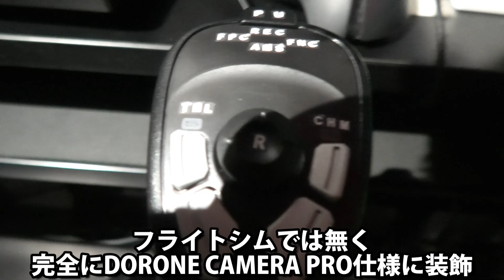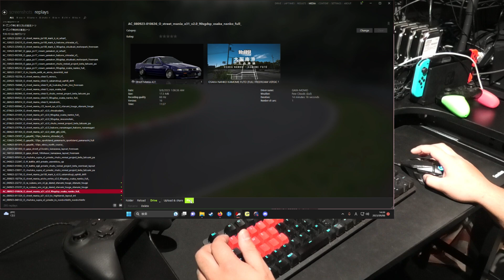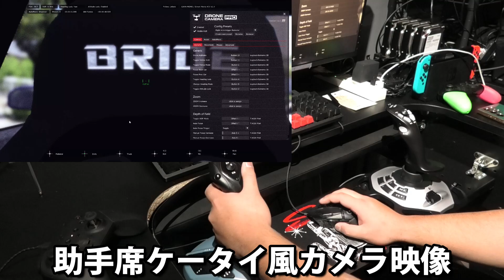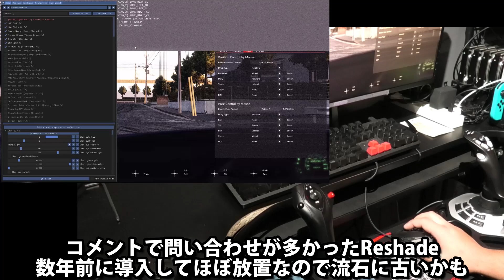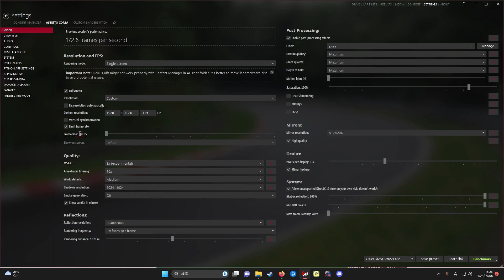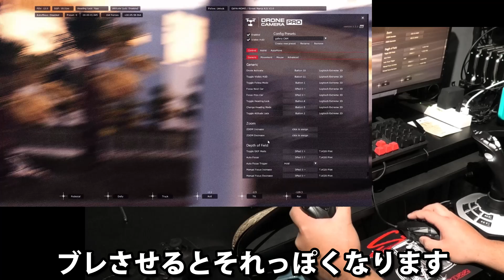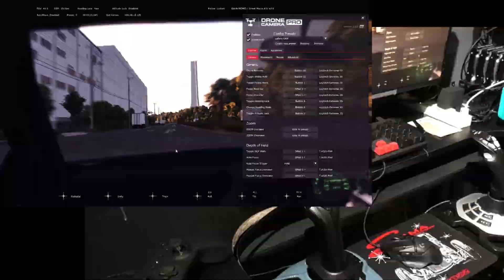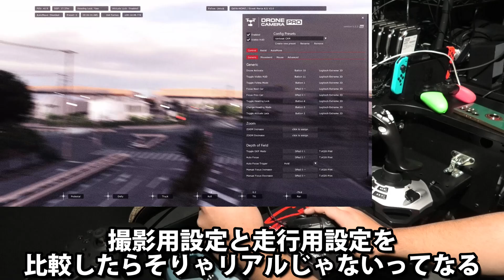GAYAが作る映像の撮影方法全部みせます。DORONE CAMERA PROが登場してフライトスティックでカメラ操作できるのはすげぇ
Thrustmasterフライトスティック
おススメフライトスティック

GAYA FACTORY公式オンラインショップがオープン

GAYA FACTORY.

GaYaのGaming DISCORD。
MODの入手方法や、サーバースケジュールを記載しています。

超リアルなTikTok限定動画が盛りだくさん。

レースゲームに特化した、記事を記載しています。

[Character creator]
KILIN
Shooting PC Spec
GALLERIA UA9C-R39
GPU  NVIDIA GeForce RTX 3090 24GB GDDR6X (HDMI x1，DisplayPort x3)
RAM  32GB DDR5 SDRAM(PC5-38400/16GBx2/2チャネル)
Oculus VR (Oculus Rift s)
↓尚、PCスペックに関する問い合わせが多いため、GAYAのブログで記事化しました↓
毎日、リアルを追求したAssetto corsa on-line Serverを運営をしています。

↓オプション量MAX！最強ハンコンコックピット！「TRAK RACER SERIES」

drifting tokyo simracing